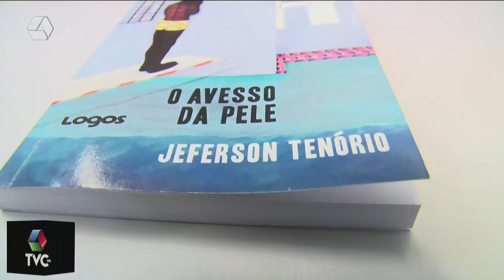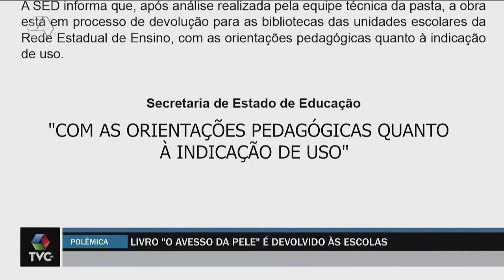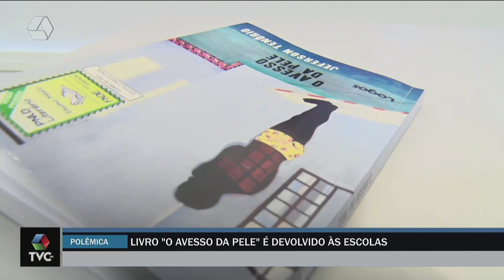Livro “O Avesso da Pele” é devolvido às escolas